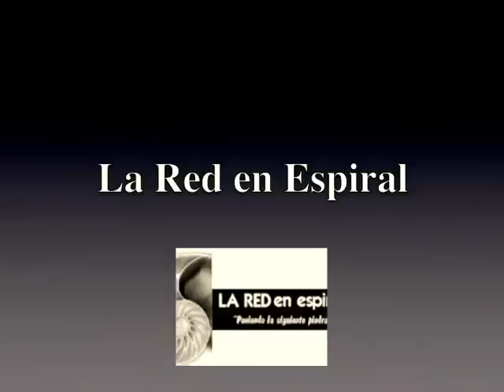TOMA DE PROTESTA Parte 1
Ensamble de coro de la UACM: Conductor - Francisco Grijalva, Pianista - Tonatiuh De la Sierra
Anuncio de los miembros de presidium: Macias Medráno Victor Manuel.
Auditorium, Plantel Del Valle de la Universidad Autónoma de la Ciudad de México, 7 de mayo, 2010